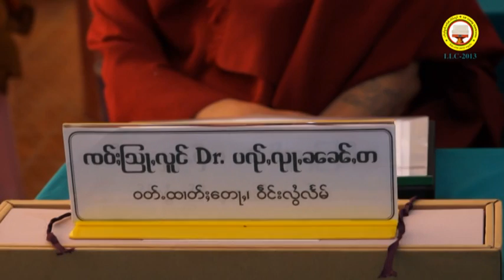Opening Ceremony and Paper reading session (3/3)